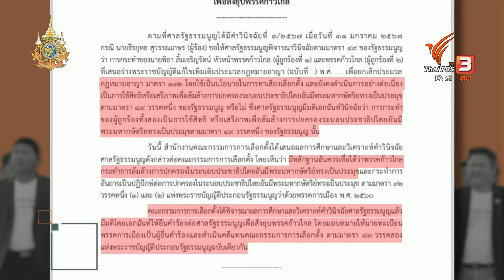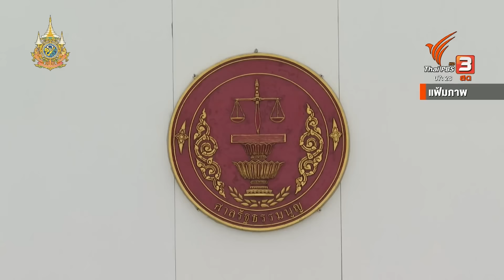กกต. ยืนยัน ไร้ใบสั่ง ยื่นยุบ "ก้าวไกล" | มุมการเมือง | 14 มี.ค. 67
นายอิทธิพร บุญประคอง ประธานคณะกรรมการการเลือกตั้ง (กกต.)  ยืนยันไม่มีใบสั่ง ในกระบวนการพิจารณาคำร้องยุบพรรคก้าวไกล โดยคาดว่าไม่เกิน 1 สัปดาห์ กกต. จะยื่นคำร้องต่อศาลรัฐธรรมนูญ